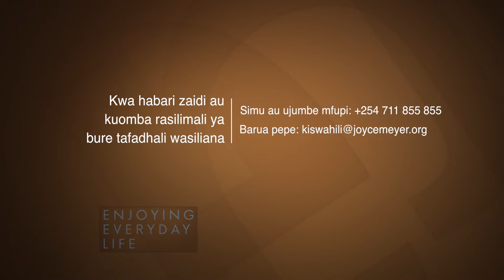Jinsi Fikira, Maneno na Mitazamo Yako Huathiri Furaha Yako 2 - Joyce Meyer Ministries Kiswahili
Joyce Meyer Ministries Kiswahili 1150 5